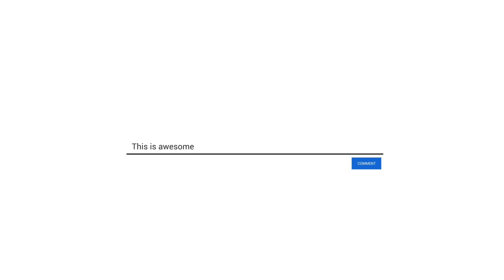Devara: Part 1(2024) Movie Explained in Bangla | Devara Movie Ending Explanation | Jr NTR | Jahnvi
Hello movie lovers, today I've explained latest movie Devara: Part 1. Hope you enjoy it.